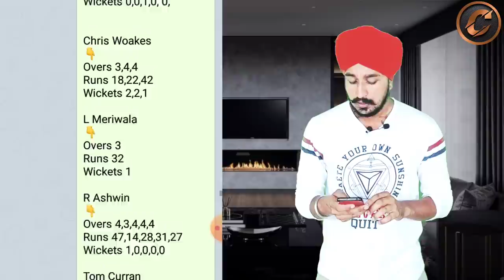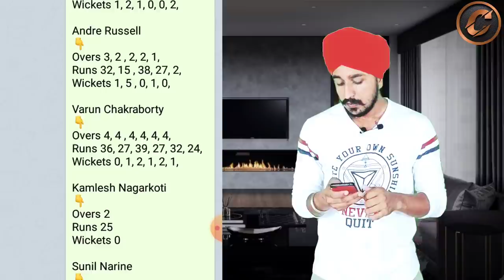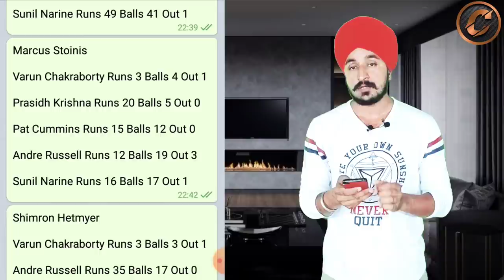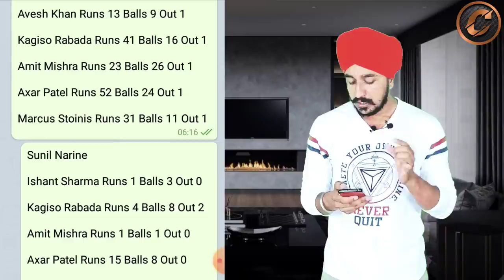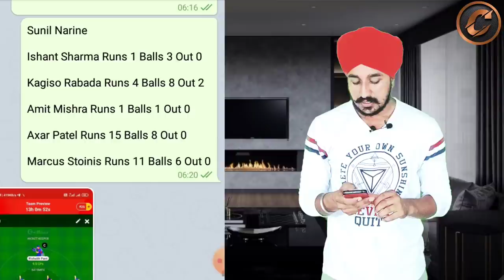DC vs KOL Dream11 Prediction | Narendra Modi Stadium Pitch Report | DC vs KOL Dream11 Team